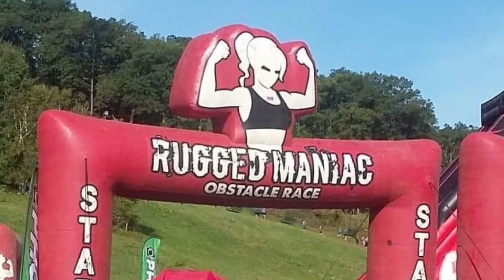Team Browntown Rugged 2019